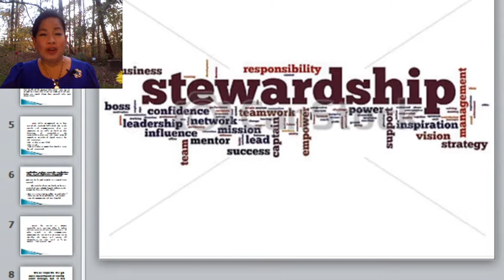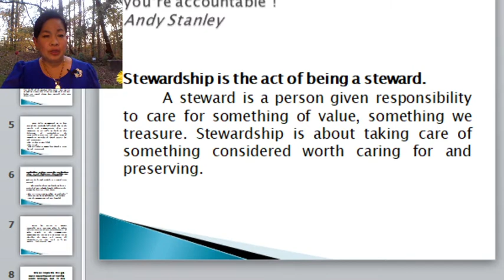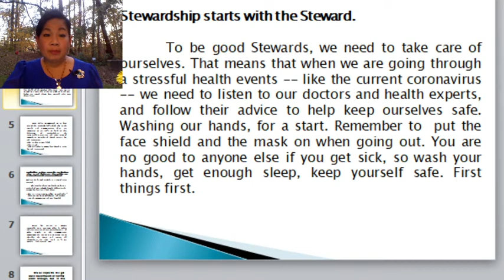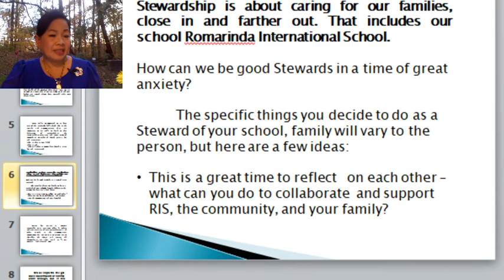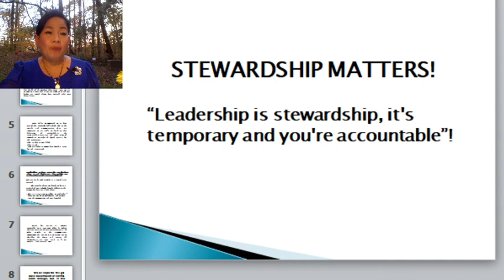STEWARDSHIP MATTERS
Leadership is Stewardship!